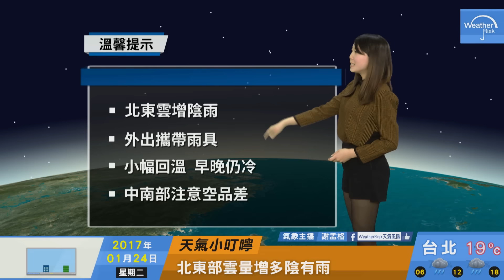2017/01/24 北東雲增陰雨 外出攜帶雨具